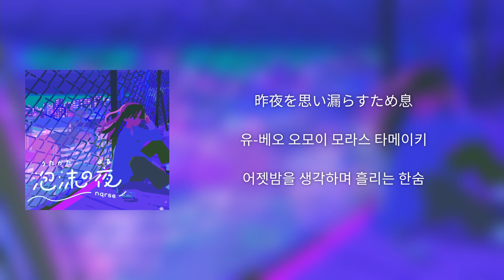nqrse - 물거품의 밤 (泡沫の夜) / 한글자막, 발음 / FHD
-음악
nqrse - 泡沫の夜

-사용된 폰트
Noto Sans